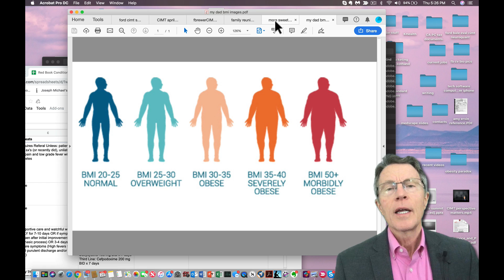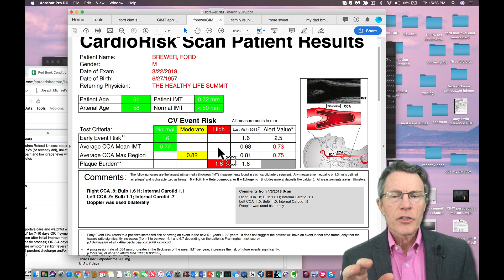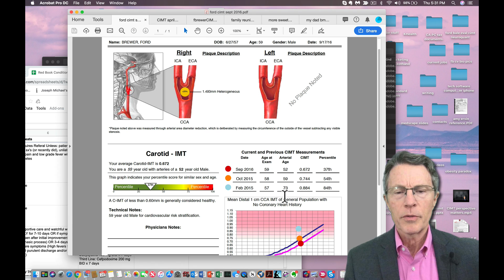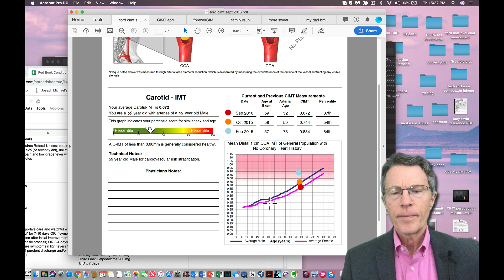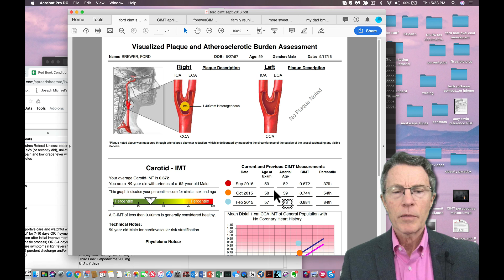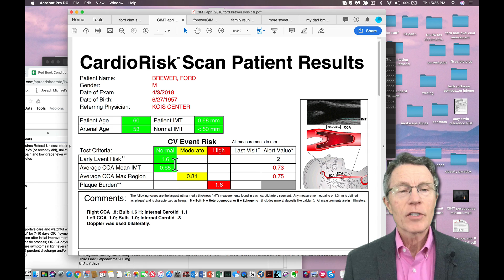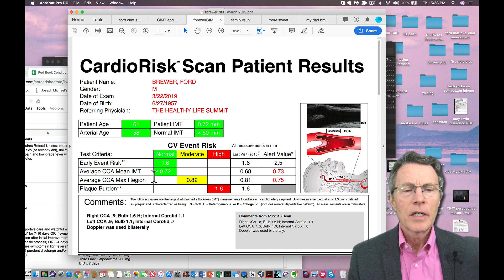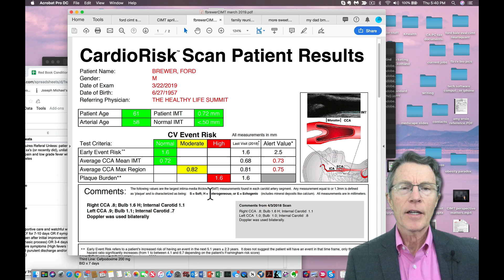Weight Gain & Artery Age: My CIMT March 2019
ABOUT THIS VIDEO:
I come from a family that used to eat too much - of everything. My dad had a BMI over 35 most of his life. At age 19, I was 35 pounds over my current 155. I had a surprisingly bad result at age 57. It motivated me to make a few changes. This included finally breaking down & taking a statin, changing my BP meds, dropping 10 pounds and going low carb. My arterial age dropped from 73 years to 52. I got focused on a full time activity as Chief Science Officer for Physician Partners, a Medicare Advantage pioneer, bringing prevention to Medicare, and from there to other forms of insurance medicine. I traveled every week, ate out too much, and gained 10 pounds. I also gained 5 years of arterial age. I have lost most of the 10 pounds, but that's only been over the past 3 months. My CIMT, if it responds, will take a few more months to do so.